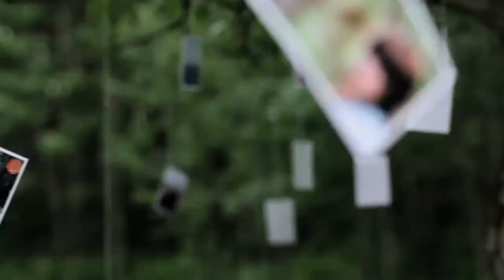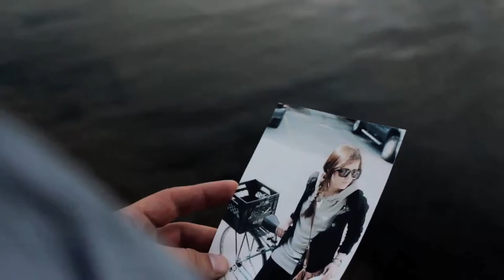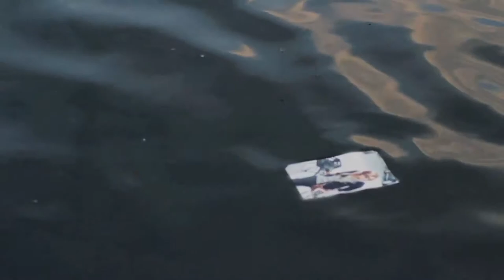Temporary Hero - Failure (Official Music Video)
New song and video from the upcoming GOODBYE WARHOL album by Temporary Hero.

VIDEO CREDITS
Starring Dale Bailey
Filmed by Ben Giesbrecht
Edited by Ben Giesbrecht and Dale Bailey